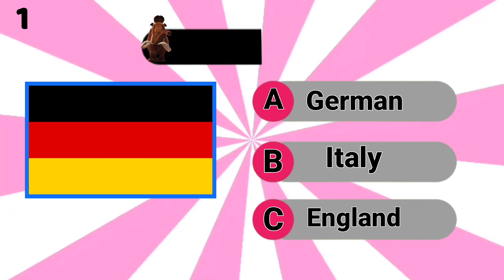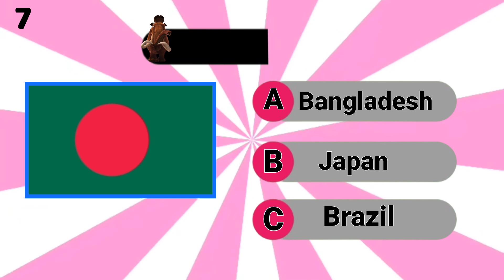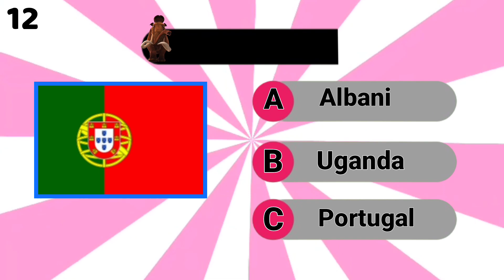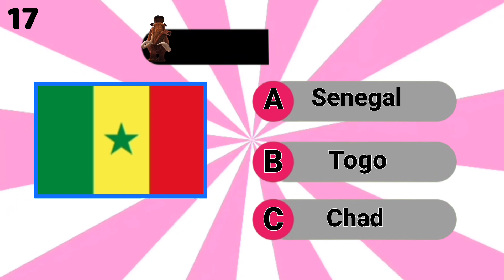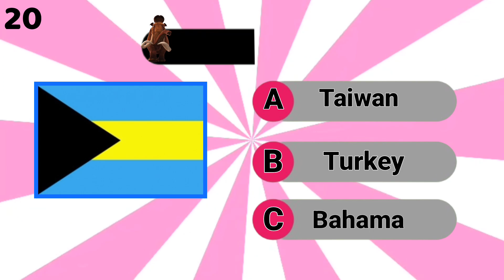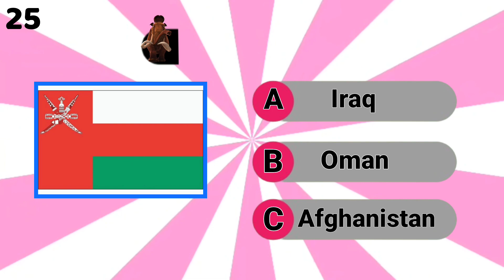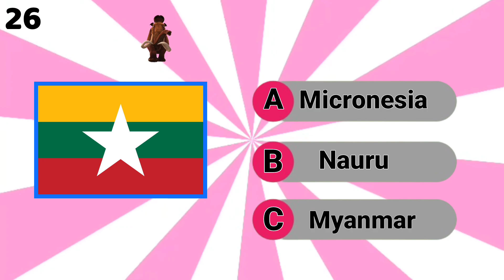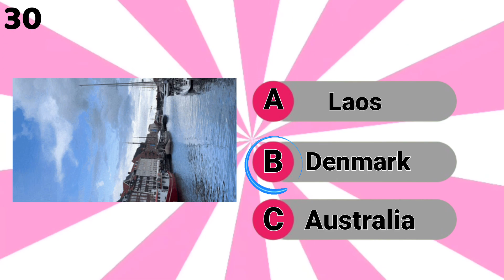Guess the Country by the Flag.|Easy,Medium, Hard,Impossible quiz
Hello friends.Guess the country by the Flag is a trilling and brain testing quiz video that will put your geography knowledge and general knowledge to the test!with four levels of Easy,Medium, Hard and impossible.this word Flags quiz will challenge even the most seasoned trivia enthusiasts.🌍🚩

How does this quiz work:
In this challenge We have provided you with 30 items, in each item you will be shown a flag from a world of flags. You have 8 seconds to guess which country the flag belongs to. After the time limit, we will choose the correct option from  Between the 3 options that you could choose, we will show you by dragging a mark around it and we will show you a very short video of the scene related to the same country.actually this is an IQ test and brain games.

Can you guess the country based solely on its flag?put your skill to the test and see how many you can identify correctly. Join us whit this fun quiz and best trivia and lets see if you are so clever to guess all of them.guess,country,flag,trivia,word Flags quiz-it's all here.
Guess
Quiz
Challenge